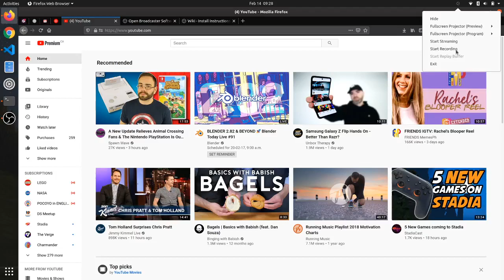How to add featured channels to your channel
A quick screencast to show how to highlight someone else's channel on your own.